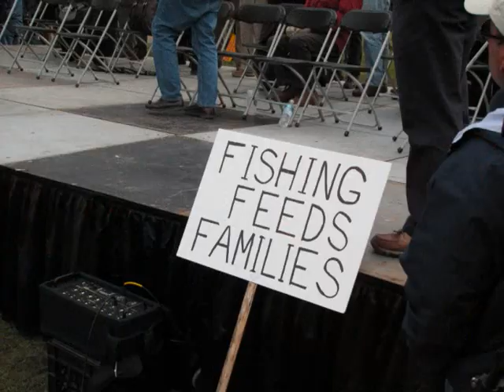Commercial Fishermen's Rally in Washington DC part 2 Fishermen from Coast to Coast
Part 2 of 3 Please read my channel Info.